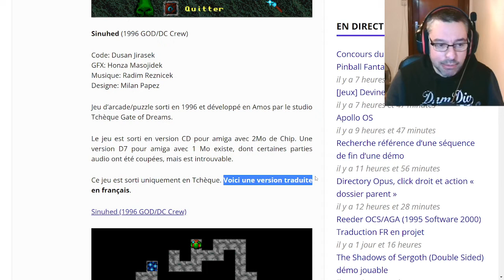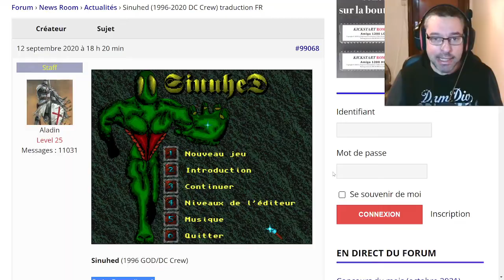Amiga Let's Play - Sinuhed jeu d'arcade / puzzle (1996 / Version française)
Sinuhed est un Jeu d’arcade/puzzle sorti en 1996 et développé en Amos par le studio Tchèque Gate of Dreams.

Le jeu est sorti en version CD pour amiga avec 2Mo de Chip. Une version D7 pour amiga avec 1 Mo existe, dont certaines parties audio ont été coupées, mais est introuvable.

Ce jeu est sorti uniquement en Tchèque. Voici une version traduite en français.

Configuration requise:
2 Mo de Chip
Disque dur (6 Mo)

Code: Dusan Jirasek
GFX: Honza Masojidek
Designe: Milan Papez

00:00 Présentation du jeu
01:47 Introduction
04:16 Gameplay